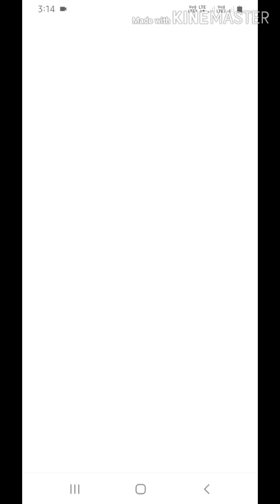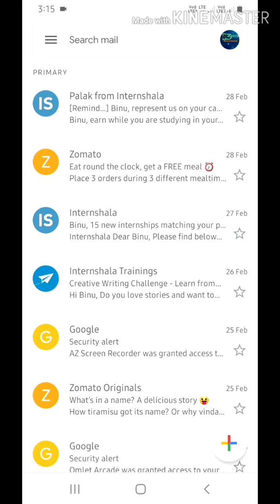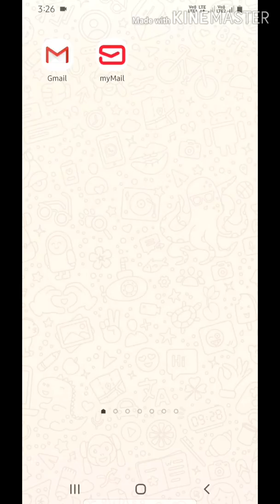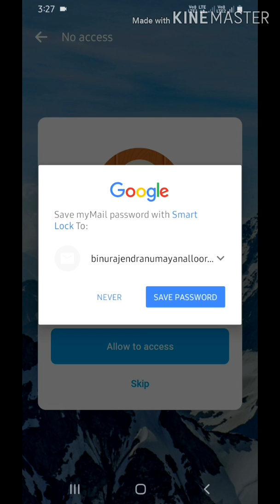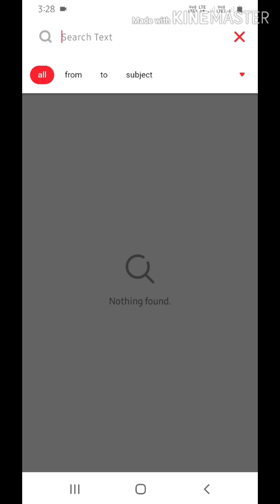How To Delete all e-mail Message At one Click. |B3 TECH MALAYALAM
B3 TECH MALAYALAM

How to delete all mail messege at one clik